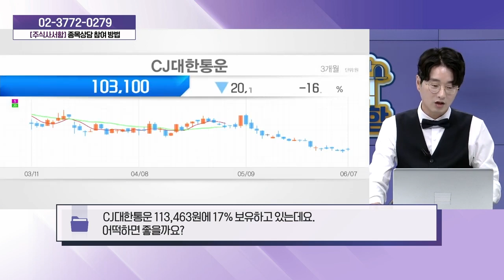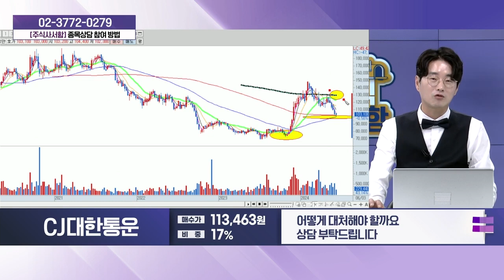CJ대한통운(000120)_성기배, 송민석 전문가 종목상담 (20240608)